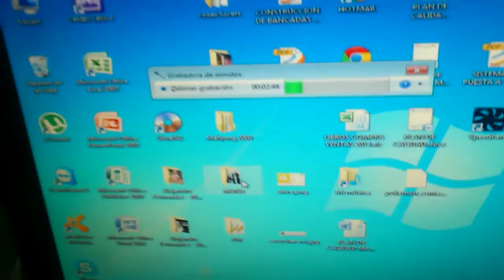Fisher MT-6225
Playing and recording LP "Lo Mejor De Simón Díaz Y Billo Frometa"

Dirty LP , No preamp (using Mic amp from PC) and cartridge misalignment